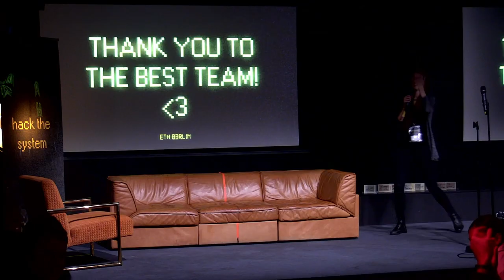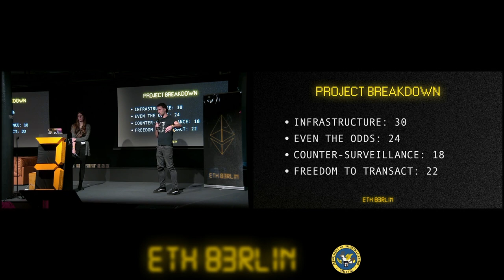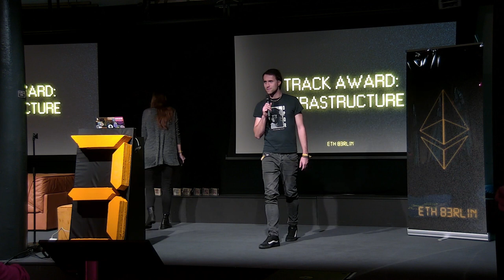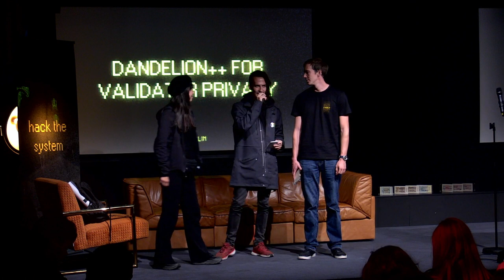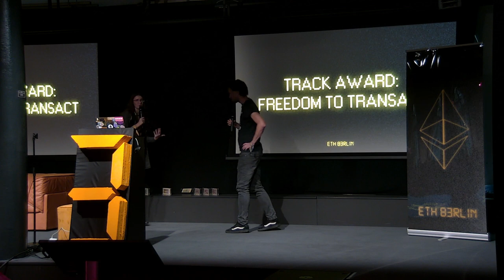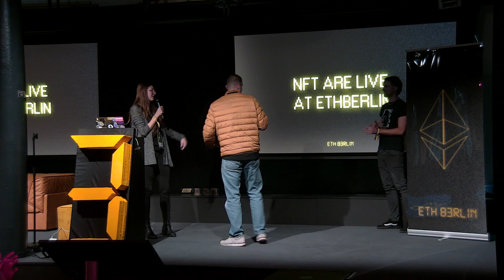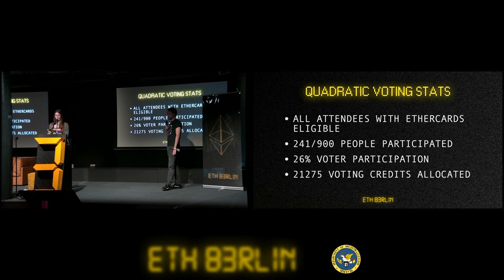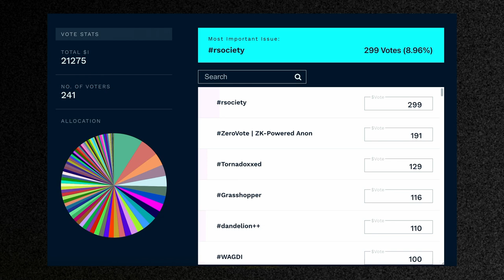ETHBerlin³ - to the power of 3 - Closing Ceremony & Winner Announcements 2022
by the ETHBerlin³ team; MC: Gillord Pisas